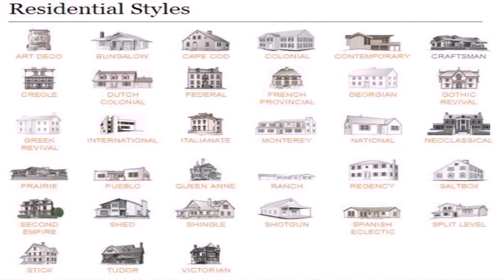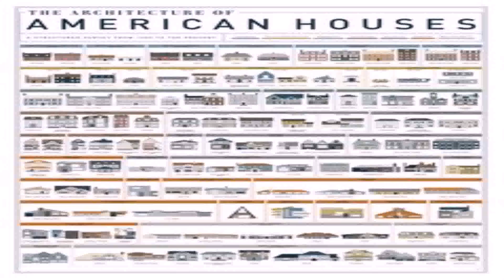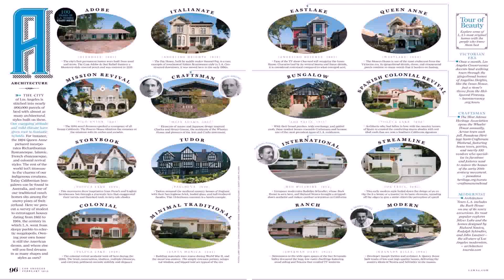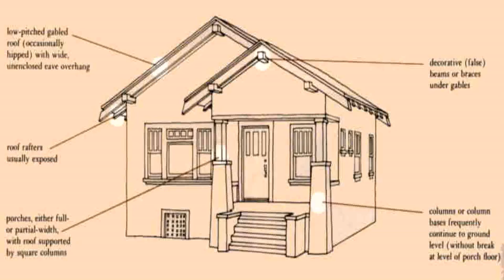Craftsman House Style Guide (see description) (see description)